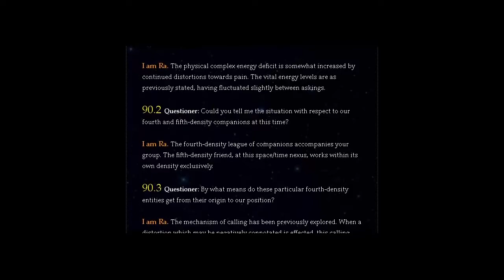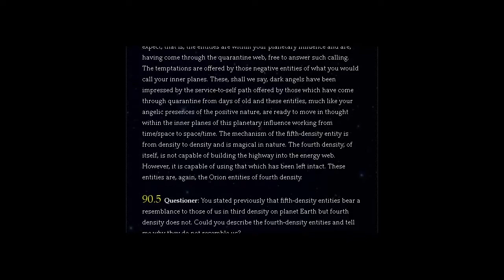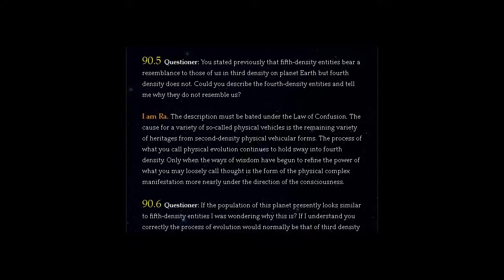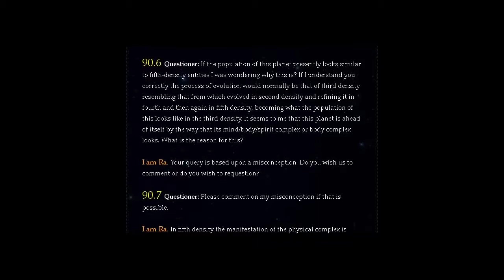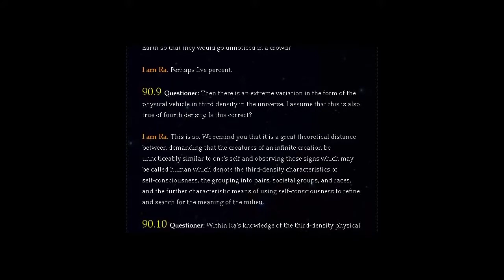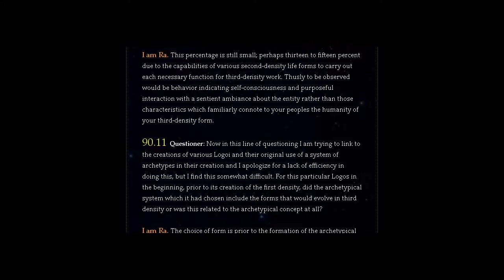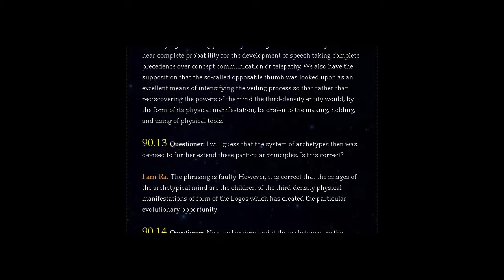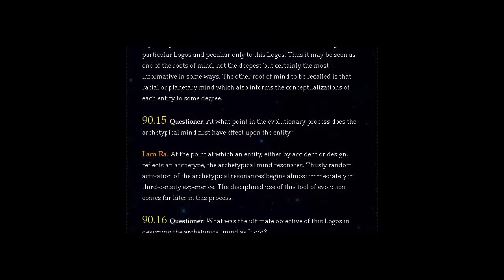THE LAW OF ONE | SESSION 90 PART ONE